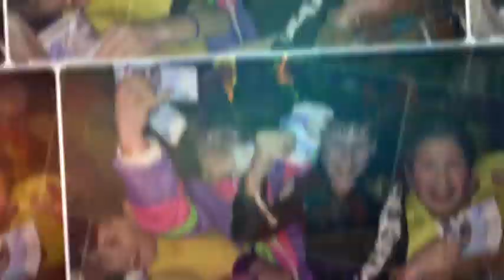plazafiesta feestdjmaarten best diavoorstelling carnaval2024 carnaval showbureau